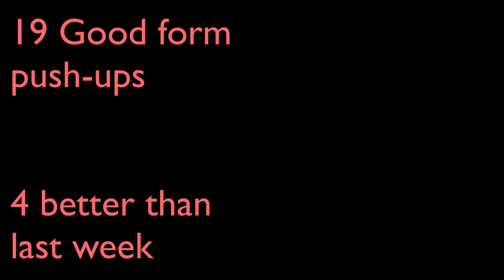Brachial Neuritis, Parsonage Turner: My Experience, History & Recovery Update #3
A Vlog discussing my experience with Brachial Neuritis (Parsonage Turner Syndrome) including a history of things which may have contributed and also an overview of exercises I am performing to help with recovery.
I also provide my 3rd weekly recovery update, which is done by showing maximum good form pushups… my goal is to get back to 50 good form pushups in a single set.